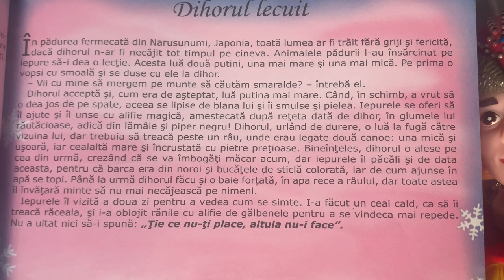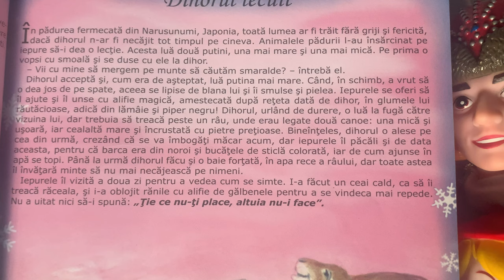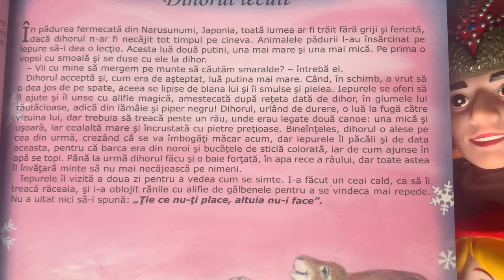Dihorul lecuit 🦝 Povești pentru copii | Poveste în limba română (30/365)